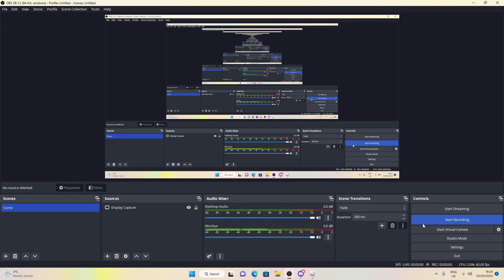Alfro being a noob